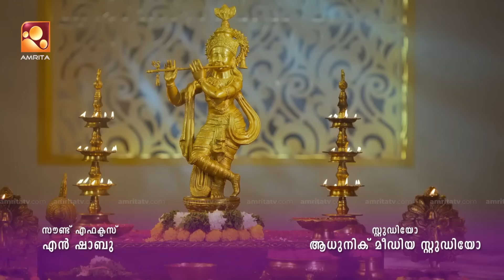Meera | Epi 61 | ആദർശ് വിവാഹകാര്യത്തിൽ അനിഷ്ടം കാണിക്കുന്നതിന്റെ കാരണം തേടി മാധവി | Amrita TV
ആദർശ് വിവാഹകാര്യത്തിൽ അനിഷ്ടം കാണിക്കുന്നതിന്റെ കാരണം തേടി മാധവി.

Meera | Monday - Friday @ 7:30 pm  | AmritaTV | epi 61 |